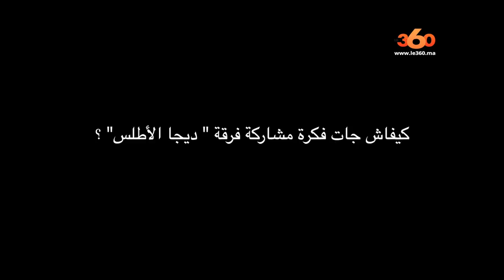Le360.ma • مراد أسمر: فينما فكرت في الزواج كتشرشم القصة